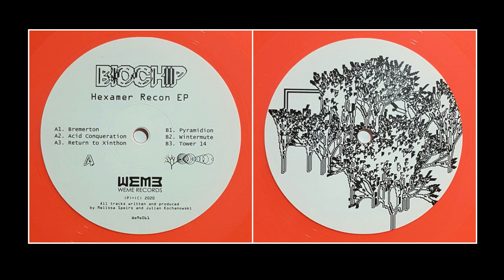Biochip - Bremerton [Hexamer Recon EP] WeMe Records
excellent new Biochip on WeMe Records out of Belgium